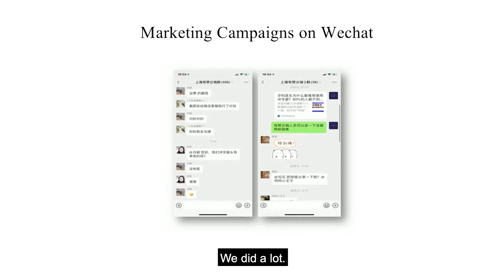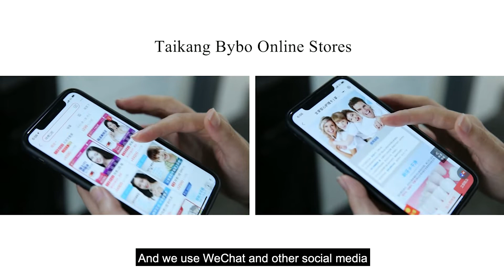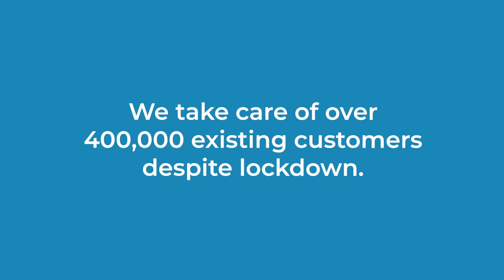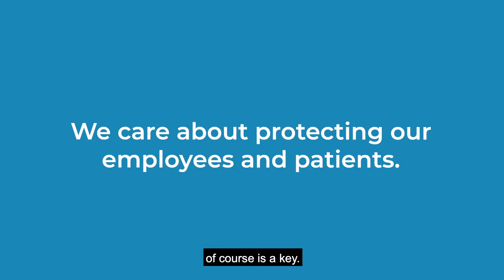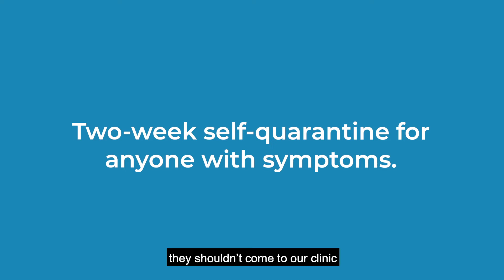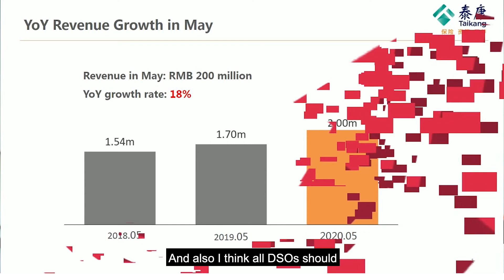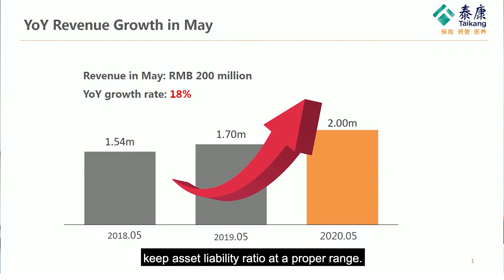On The Road To Recovery: Taikang Bybo Dental Group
Nathan Zhu, CEO of Taikang Bybo Dental Group, shares how China's largest DSO adapted amidst the COVID-19 pandemic to continue serving patients and protect employees.